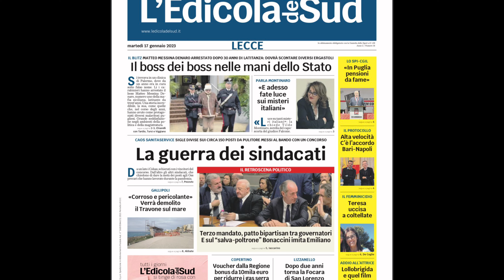Oggi in edicola: L'Edicola del Sud - 17 gennaio 2023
La rassegna stampa della direttora Annamaria Ferretti